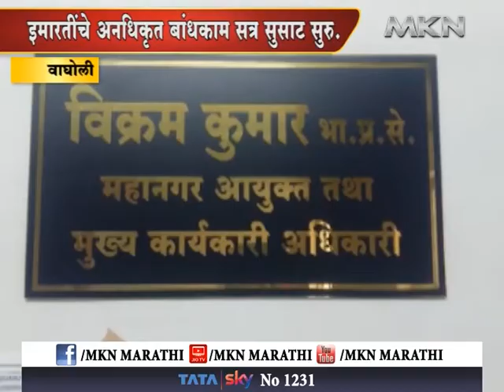wagholi builder scam